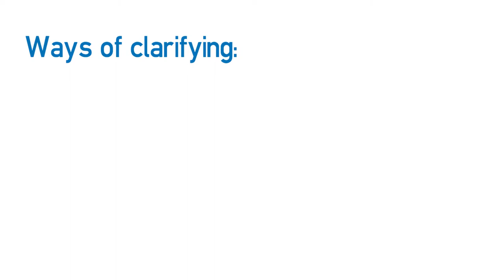Video formativo - Linking words 1